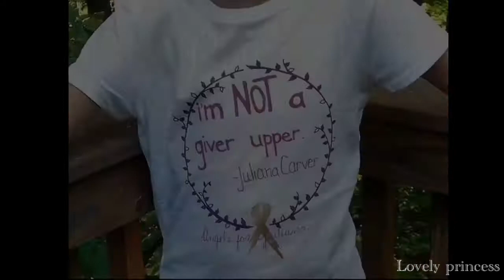Angels (Robbie Williams) - In memory of Juliana Carver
Gone but never forgotten. (Dec. 4, 2001 - Oct. 24, 2016)